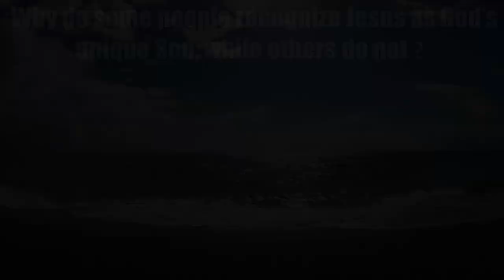LUKE 2Q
Searching the Scriptures NT series – LUKE 2 QUESTION - Why do some people recognize Jesus as the unique Son, while others do not?